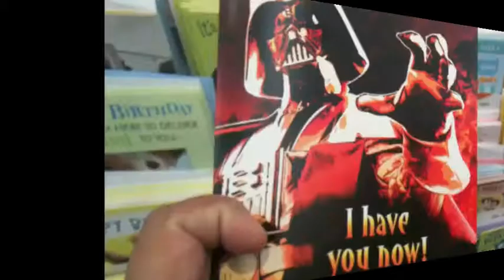Walmart Stars Wars Audio Greeting Cards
I was looking for a greeting card and ran into these two cool cards! - where were these when I was a kid?!